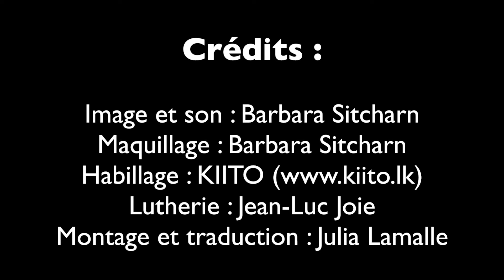La Guitare Blues de l'Afrique de l'Ouest par Didier Ramdine (West-African Blues Guitar)